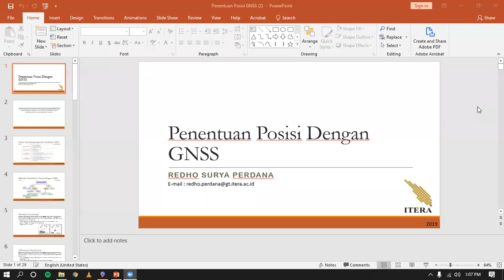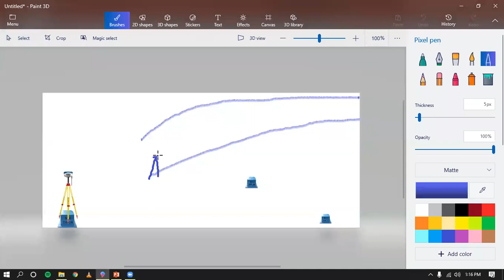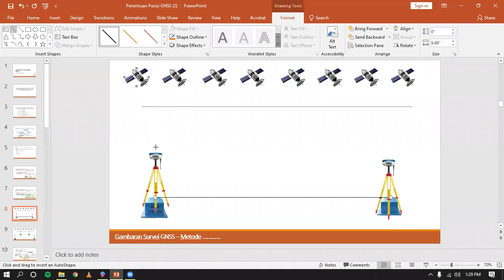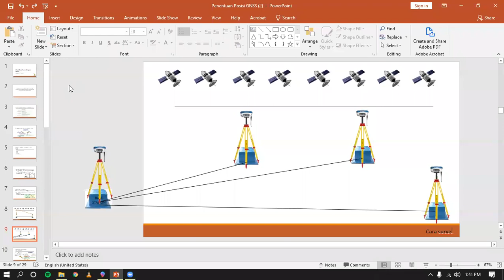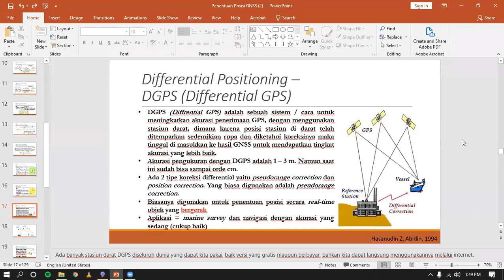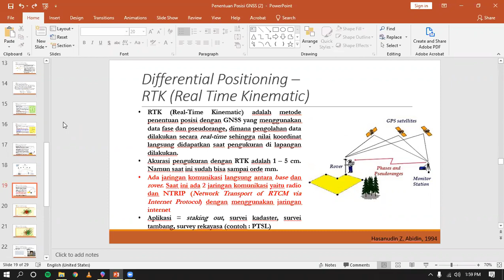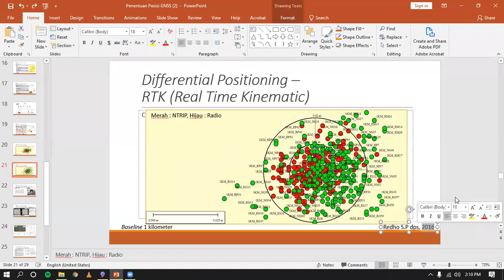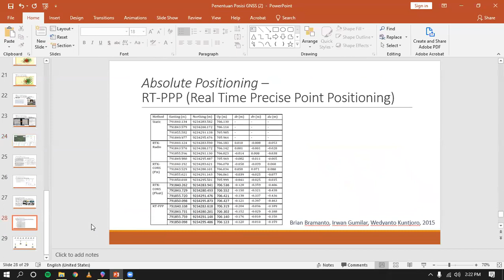Survei GNSS.08 - Lebih dalam tentang Metode Survei GNSS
Survei GNSS Pertemuan 8 GT-ITERA
Metode-metode Survei GNSS

Starred By : Redho Surya Perdana